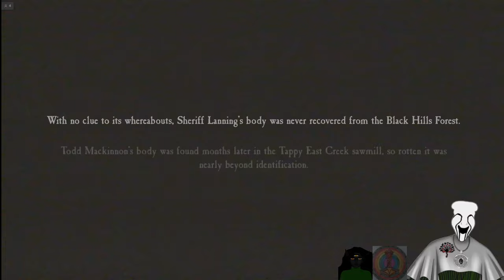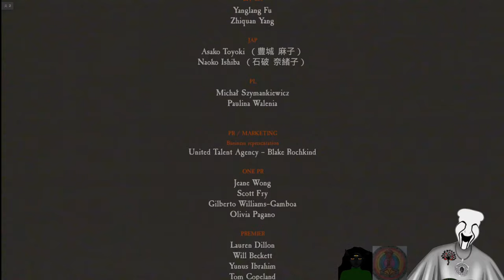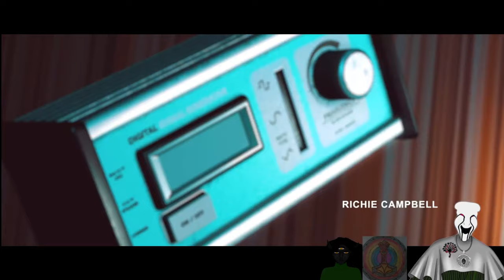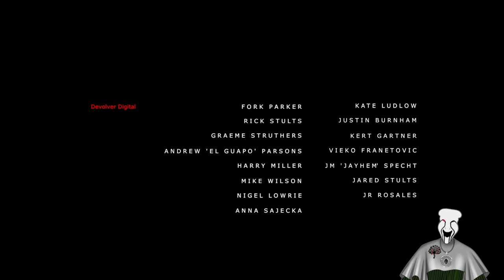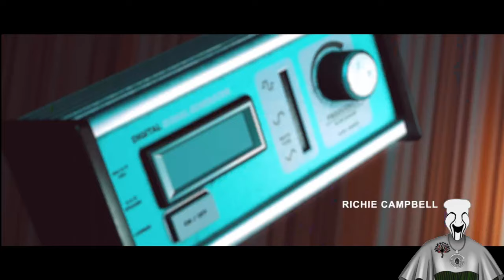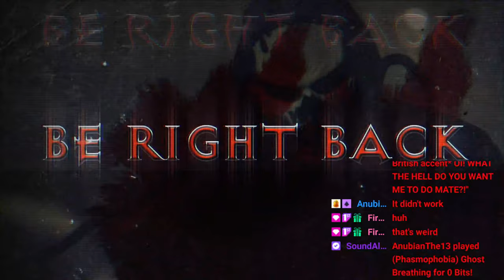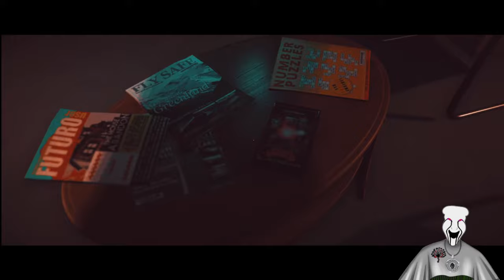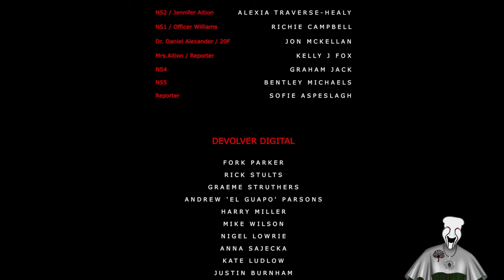The Great Charity Donothon!!! Day 31!!!